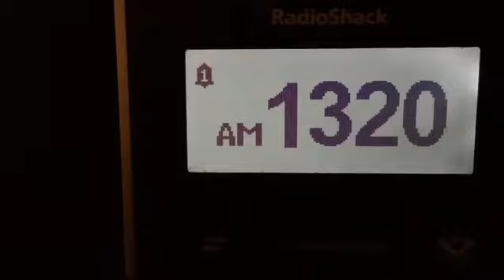KIFM 1320 Station ID Update as 10/2/21